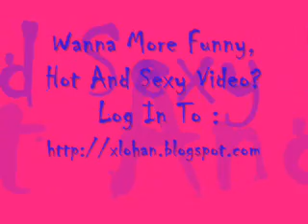man with ability to talk with animal